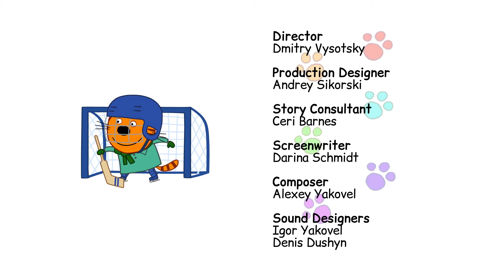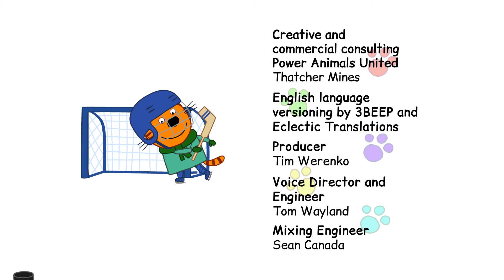Kid-E-Cats em Portugues | Hóquei | Desenhos animados para crianças | Episódio 73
Pudding está se sentindo inseguro com suas habilidades esportivas até demonstrar que tem uma ótima coordenação motora e prova ser essencial para o time de hóquei.